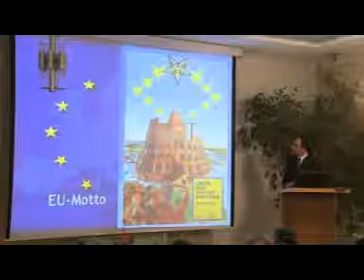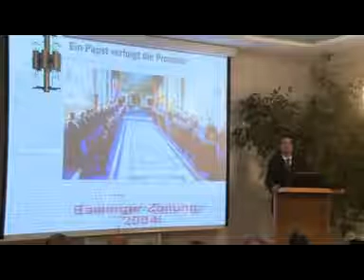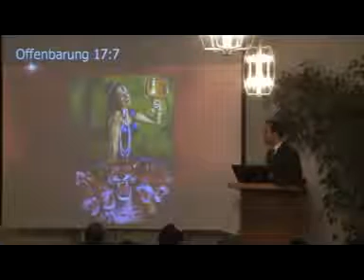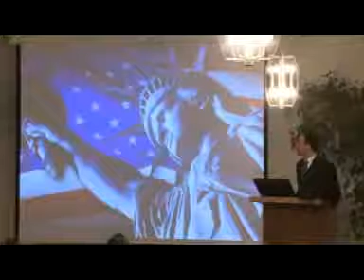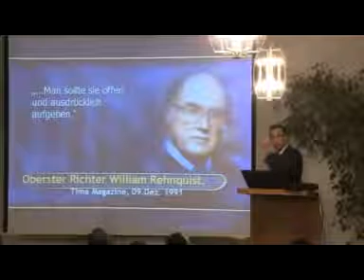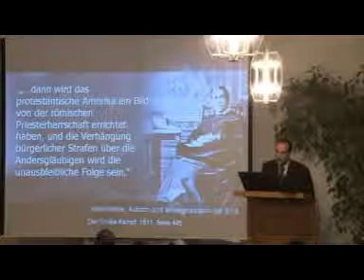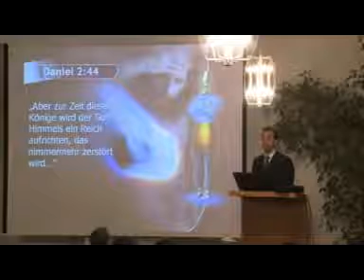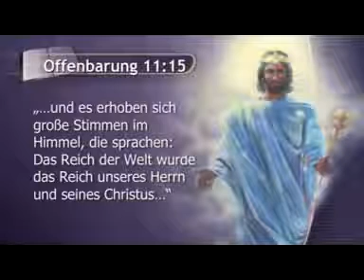Nicola Taubert (NWO 5) - Weltregierung oder Gottesreich (2/2)